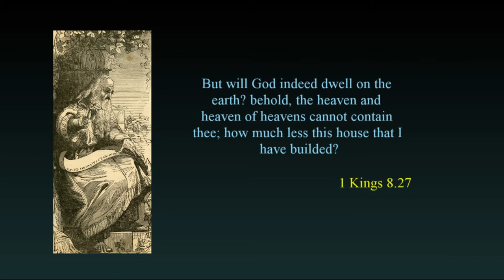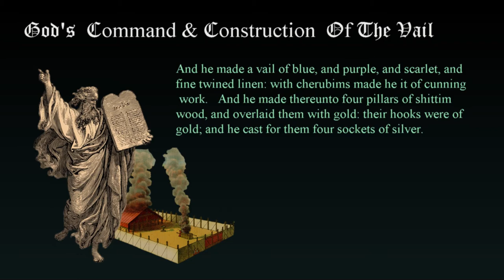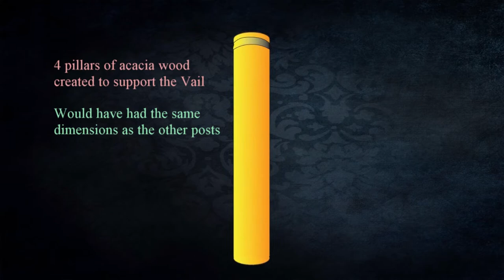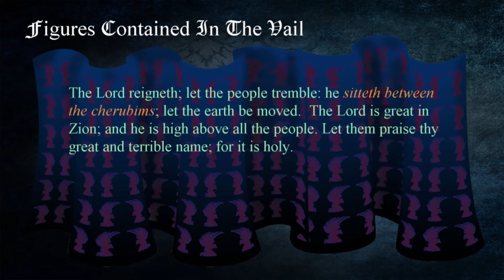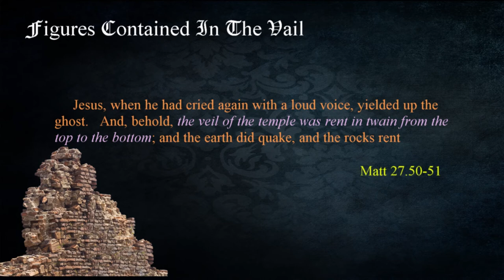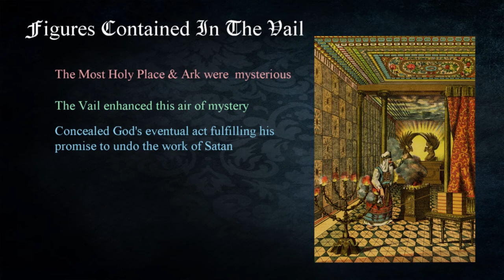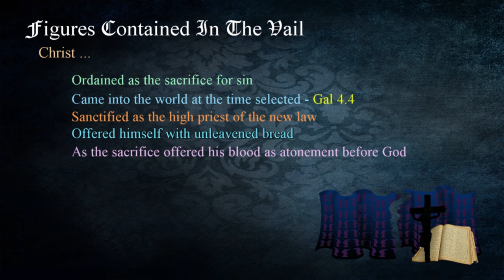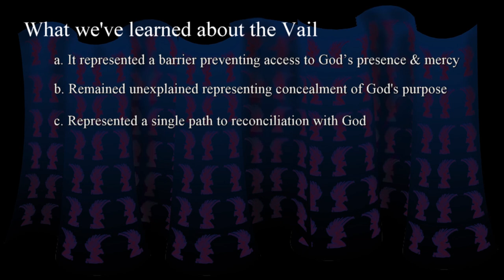221 The Vail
A perplexing and silent element in the Tabernacle separated the final path to the presence of God from the rest of the structure and the camp. Available to only the high priest once a year on the day of atonement the Most Holy Place was beyond a final barrier barring entrance - The Vail. In this lesson we’ll examine this barrier and its figurative connection to mercy and redemption from God.